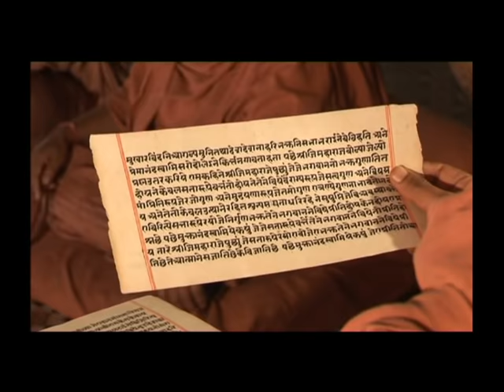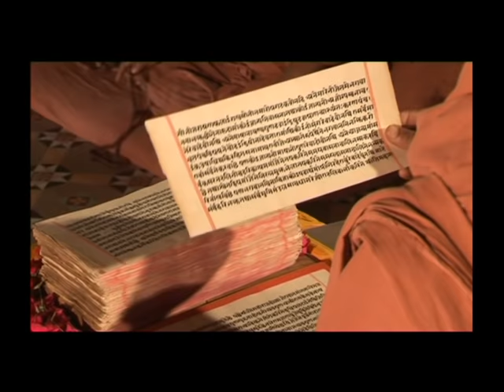Shastriji Maharaj Jivangatha | EP 02 | શાસ્ત્રીજી મહારાજ જીવનગાથા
!!  About Us  !!

Lord Shri Swaminarayan, the source of all incarnations, has gifted to the mankind, the essence of all the scriptures in the form of Shikshapatri. For the benevolence of the entire human race, he has preached to spread the true education on the earth, which he has considered as a great good deed. Following to these principles for the betterment of the society and also for the noble cause of nourishing and spreading the divine commands of Lord Shri Swaminarayan, H.H. Gurudev Shastriji Maharaj Shri Dharmajivandasji Swami has, the dawn of the independence of our country, established Shri Swaminarayan Gurukul, in the year of 1948 in Rajkot, Gujarat (India). Swamiji has revived our ancient Gurukul Culture to spread true education with religious virtues in the young generation to enable them to serve the society and the nation as well.

The great saint Shastriji Maharaj has commenced various educational, spiritual and social services with the medium of Gurukul. In the divine mission, he was duly supported by Purani Swami Shri Premprakashdasji Swami and renowned scholar and poet great devotee Shri Tribhuvanbhai Gaurishankar Vyas.

We focus on the values of discipline, general etiquette, human values, aesthetic sense, an appreciation and love of nature and an understanding of the power of prayer etc.

Aims & Objectives
To…
* Propagate & promote the message of Bhagwan Shree Swaminarayan
* Build up the best character of students through real education
* Develop comprehensive status in every field
* Train the students to be the best patriots
* Create secular harmony among all the religious
* Balance between spirituality and modernity